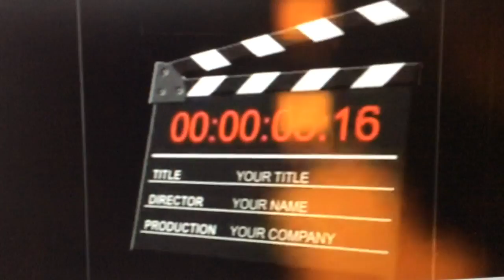Blooper$ & Outtakes 2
Hey People, this is my 50th video.  I'm so excited to have reached this far.  Especially doing this part time and for fun purposes.
These are Bloopers and Outtakes 2 from previous Vlogs for you to enjoy and have a good laugh.